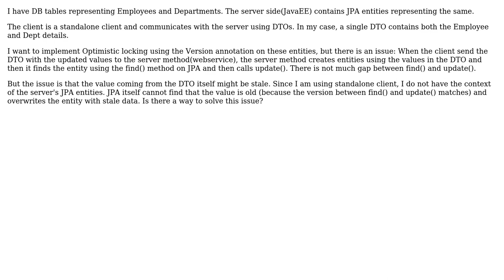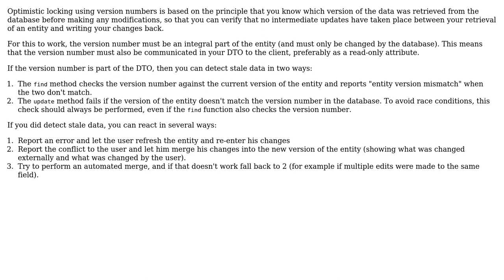Software Engineering: DTO and JPA Version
With thanks & praise to God, and with thanks to the many people who have made this project possible! | Content (except music & images) licensed under CC BY-SA | Music | Images & others | With thanks to user KayDK user Bart van Ingen Schenau and the Stack Exchange Network Trademarks are property of their respective owners. You are responsible for your own actions.